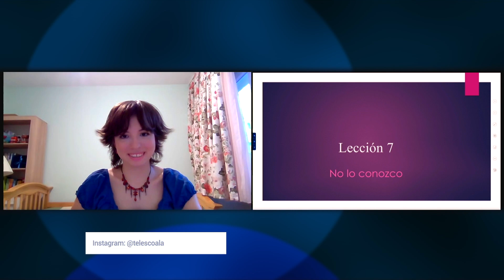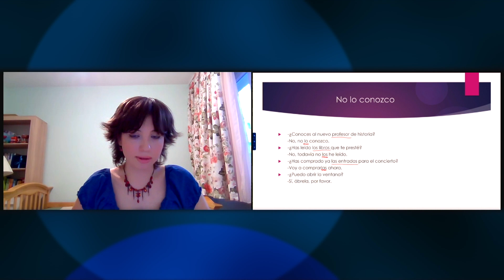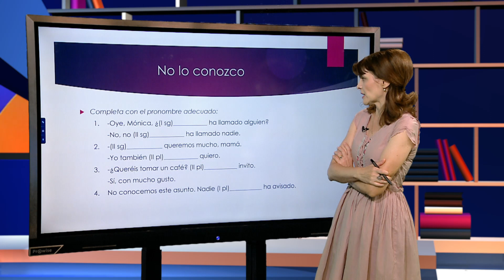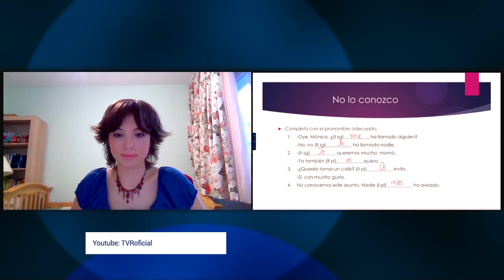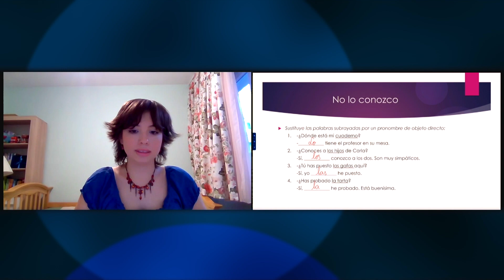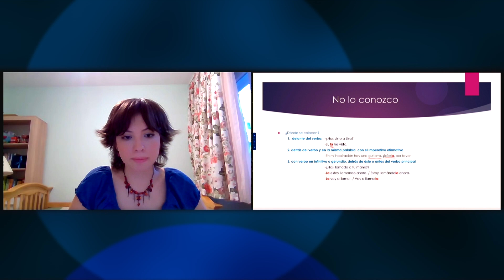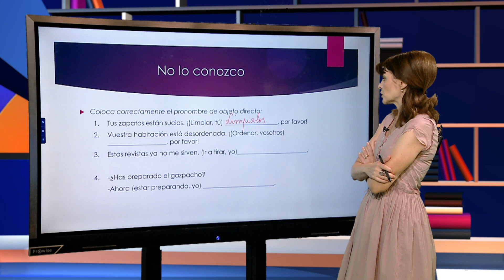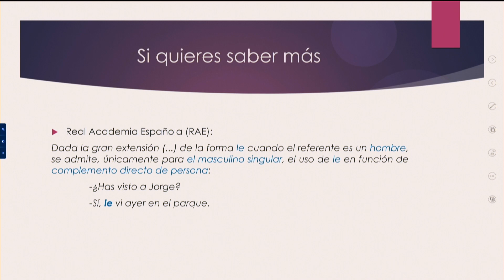TeleŞcoala: Limba spaniolă – Lección 7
Ediţia din 26 octombrie a emisiunii TeleŞcoala, difuzată pe TVR2, în care Claudia Aura Vasile ne-a propus lecţia 7 a cursului de limba spaniolă.